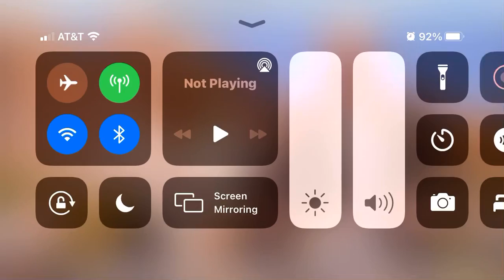Live With Kelly Tanque Verde Ranch August 2, 2016